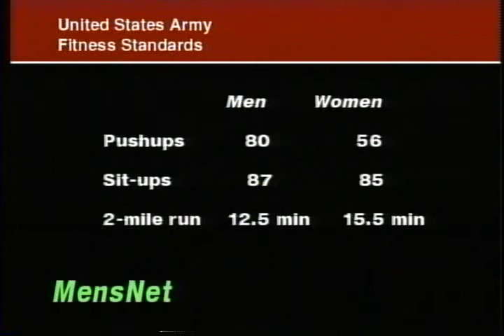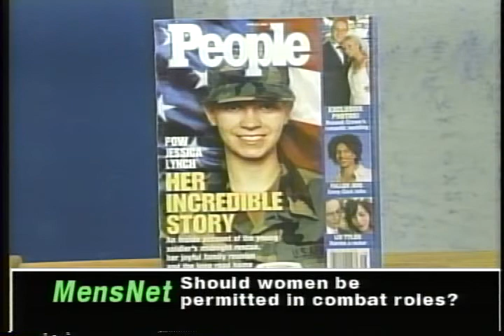Women in Combat Part I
Women in Combat.  From the Archives: Women are now eligible for combat assignments in the U.S. military.  In a classic MensNet monologue from 2003, Tony Nazzaro offered his personal views in strong opposition to women in combat roles, focusing on the story of Jessica Lynch.  Tony is executive producer of MensNet, a leader in the men's movement and a Vietnam veteran.